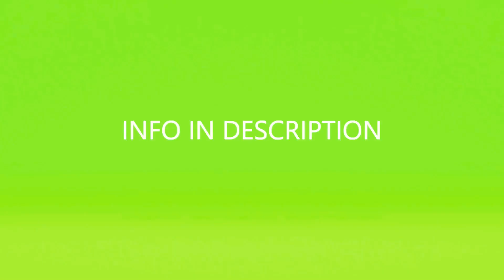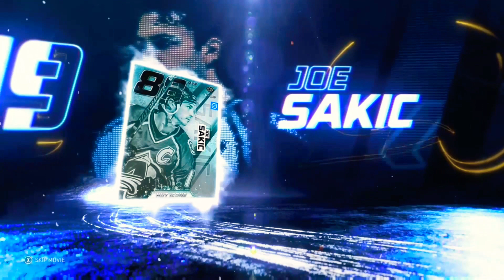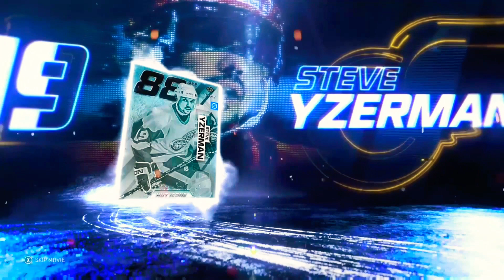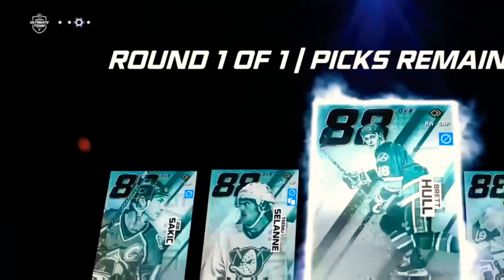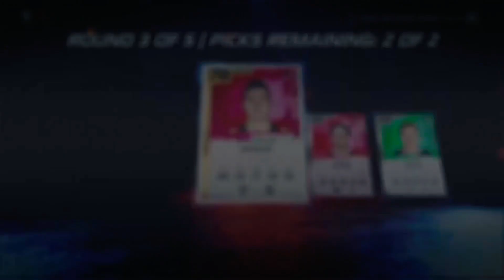NHL 20 HUT| *5x* 87 OVR CROSBY GIVEAWAY(XBOX ONE) + PACK OPENING 91 & 92 OVR PULLS & 88 SELECTION!!!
NHL 20 Hockey Ultimate Team Xbox One 87 Sydney Crosby Giveaway. With Crazy pack Opening, 91 and 92 Overall Dynamic Duo Pulls and 88 Silver Master Icon Selection Pack. NHL 20. EA Sports.HUT.

Step 2: Comment Hut Team Name

Step 3: Post contract 419,950-420,000 for 3 Days

5 People will be randomly selected and receive 87 Crosby. Ends Dec 8th.

Pack Opening #34